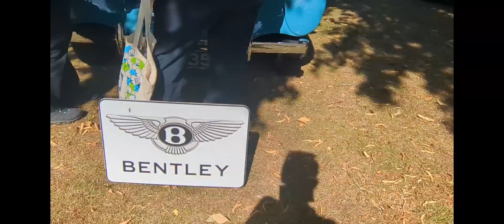THE COUNTESS OF WARWICK COUNTY SHOW 2024 | PART 1